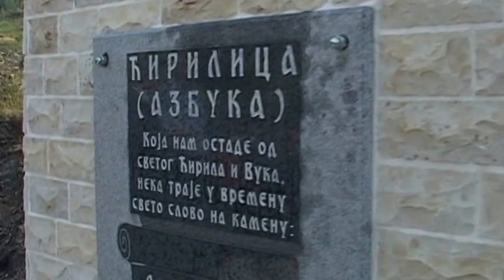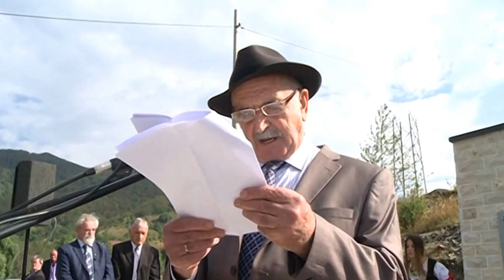OTKRIVANJE SPOMENIKA VUKU STEFANOVICU KARADZICU NA LOPATAMA-2 DIO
SA PROSLAVE SVETOG ALEKSANDRA NEVSKOG U LIJEVOJ RIJECI VLADIKA JOANIKIJE PORUČIO:
Ćirilica će odoljeti nasilju aktuelne vlasti.Važno je što smo pristupili ovom svetom činu osvećenju spomenika Vuku Karadžiću i osvećenju ćiriličnih slova i ćirilične azbuke i to u ovim vremenima kada naše vlasti ispunjavaju plan vjekovnih okupatora koji su nam zabranjivali pismo - poručio je vladika Joanikije. Ni­zom sve­ča­no­sti na pro­sto­ru Li­je­ve Ri­je­ke pro­sla­vljen je pra­znik Pre­nos mo­šti­ju Sve­tog Alek­san­dra Nev­skog, za­vjet­ne sla­ve Va­so­je­vi­ća, či­ji je ovo­go­di­šnji do­ma­ćin bi­lo brat­stvo Du­jo­vi­ća. Po­se­ban ce­re­mo­ni­jal pri­re­đen je u mje­stu Lo­pa­te gdje je epi­skop Bu­di­mljan­sko-nik­šić­ki Jo­a­ni­ki­je osve­štao no­vo­po­dig­nu­to spo­men obi­ljež­je Vu­ku Ste­fa­no­vi­ću Ka­ra­dži­ću, kao i ča­sni krst po­sta­vljen u sla­vu Sve­tog Alek­san­dra Nev­skog. Vla­di­ka Jo­a­ni­ki­je je, slu­že­ći Sve­tu ar­hi­je­rej­sku li­tur­gi­ju u Va­so­voj cr­kvi na No­ži­ci, ka­zao da je, u vre­me­ni­ma kad se u Cr­noj Go­ri i od stra­ne ak­tu­el­ne vla­sti spro­vo­di na­si­lje nad srp­skim je­zi­kom i ći­ri­lič­nim pi­smom, ja­ko va­žno što se pri­stu­pi­lo po­me­nu­tom či­nu. Is­ta­kao je da je i ovaj do­go­đaj po­tvr­da da se ne­će ostva­ri­ti vje­kov­ni plan oku­pa­to­ra ko­ji na­sto­ji da za­bra­ni ći­ri­li­cu.
- Na­ro­či­to je va­žno što smo da­nas pri­stu­pi­li ovom sve­tom či­nu osve­će­nju spo­me­ni­ka Vu­ku Ka­ra­dži­ću i osve­će­nju ći­ri­lič­nih slo­va i ći­ri­lič­ne azbu­ke i to u ovim vre­me­ni­ma ka­da na­še vla­sti is­pu­nja­va­ju plan vje­kov­nih oku­pa­to­ra ko­ji su nam za­bra­nji­va­li pi­smo, ko­ji su nas na­sil­no la­ti­ni­či­li i ko­ji su nam na­sil­no pre­i­me­no­va­li je­zik u vri­je­me svo­je oku­pa­ci­je. Ali to ni­je uspje­lo, kao što ne­će us­pje­ti ovo no­vo na­si­lje ko­je na­ža­lost spro­vo­de na­še vla­sti - na­gla­sio je vla­di­ka Jo­a­ni­ki­je.
Pod­sje­tio je da pre­ci Vu­ka Ka­ra­dži­ća vo­de po­ri­je­klo iz Va­so­je­vi­ća, ali da on kao du­hov­ni uje­di­ni­telj pri­pa­da vas­ci­je­lom srp­skom na­ro­du.
- Po­ri­je­klo Vu­ka Ka­ra­dži­ća je iz ovih go­ra. Sta­ra ko­li­jev­ka Ka­ra­dži­ća je ov­dje u Va­so­je­vi­ći­ma. Oni su ka­sni­je jed­no vri­je­me ži­vje­li is­pod Dur­mi­to­ra, pa se isto tao go­vo­ri da je Vuk Ka­ra­džić po­ri­je­klom Dro­bljak - Dur­mi­to­rac i Va­so­je­vić. On pri­pa­da svi­ma na­ma jer nas je kul­tur­no i du­hov­no uz­di­gao i pre­po­ro­dio. On je, za­pra­vo, na­sta­vio dje­lo Sve­tog Sa­ve. Ve­li­ki na­ši na­uč­ni­ci go­vo­re da je Sve­ti Sa­va una­pre­đi­vao i srp­ski je­zik i srp­sko pi­smo i da je na­ro­či­to vo­lio da po­pra­vlja svo­je sve­šte­ne spi­se i da po­red cr­kve­nog i ple­mić­kog je­zi­ka za­stu­pi i na­rod­ni je­zik, da bi nje­go­va je­van­đelj­ska po­ru­ka bi­la što bli­ža na­ro­du - be­sje­dio je Jo­a­ni­ki­je i na­gla­sio da tek­sto­ve Vu­ka Ka­ra­dži­ća tre­ba da pro­či­ta­ju svi Sr­bi bez ob­zi­ra ka­ko mi­sle i ko­joj par­ti­ji pri­pa­da­ju.
- Ra­di obra­zo­va­nja i pam­će­nja tre­ba da se pro­či­ta tekst Vu­ka Ka­ra­dži­ća „Sr­bi svi i svu­da” ko­ji je on pi­sao u ona vre­me­na ka­da je za­jed­no sa Pe­trom Dru­gim Pe­tro­vi­ćem Nje­go­šem bri­nuo o pro­sve­će­nju nje­go­vog ro­da i o nje­go­vom oslo­bo­đe­nju i uje­di­nje­nju. On je do­bro znao ako se na­rod kul­tur­no i du­hov­no ne ob­je­di­ni da on ni­ti mo­že da se oslo­bo­di, ni­ti mo­že da se uje­di­ni i na­pra­vi svo­ju dr­ža­vu - is­ta­ko je vla­di­ka Jo­a­ni­ki­je.
Ka­zao je i da nas Sla­va Sve­tog Alek­san­dra Nev­skog po­ve­zu­je sa ve­li­kom brat­skom ze­mljom Ru­si­jom.
- Vuk je i dan da­nas ve­li­ka taj­na, jer još uvi­jek ne mo­že­mo da utvr­di­mo ka­ko je imao sna­ge da sam, bez zdra­vlja, no­va­ca i uči­te­lja, za vri­je­me svog ži­vo­ta po­stig­ne vi­še ne­go broj­ne dru­ge in­sti­tu­ci­je- na­veo je Ka­ra­džić.
Ri­je­či po­zdra­va upu­tio je i pred­sjed­nik SO Be­ra­ne Go­ran Ki­ko­vić, kao i Vla­de­ta Đu­kić, ko­ji je po­klo­nio par­ce­lu na ko­joj je po­dig­nut spo­me­nik Vu­ku Karadžiću.